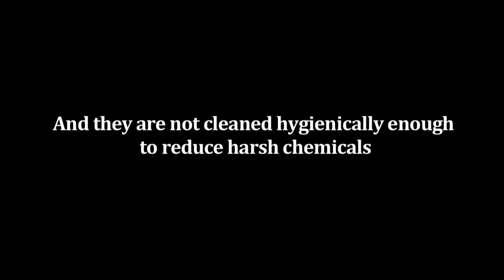LEAF Making Vegetables Safe To Consume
Why Ozone Wash for Fresh Produce?

Washing fruits and vegetables does reduce the risk of food poisoning. However, washing alone may not be enough.

The source for pesticide residues in our food could be through the application of pesticides on crops, with residues remaining in the fruits and vegetables. Pesticide residues, once in our system can be the cause for several acute and chronic diseases. So removing the pesticides, as much as we can, is the first step forward.

As consumers we do not have any control on the pesticides that is sprayed on fruits and vegetables in the farms but there are some techniques that can help us get rid of the residues to a large extent. Ozone wash is one such technique.

It does it by soaking the fresh produce in water saturated with ozone. The ozone is a very potent oxidizer and it will not only selectively kill all the microbes on your produce BUT, and more importantly for most of us, it will break down all the pesticides that are on the outside of the vegetables.

Ozone, unlike radiation or chemicals, will not damage the vitality of the produce you are going to consume. This is far safer than soaking your produce in bleach, which while it will work, is clearly toxic to you.

Ozone can be toxic if you breathe it in large quantities, but when it is dissolved in water and acting on the vegetables, it is completely harmless.